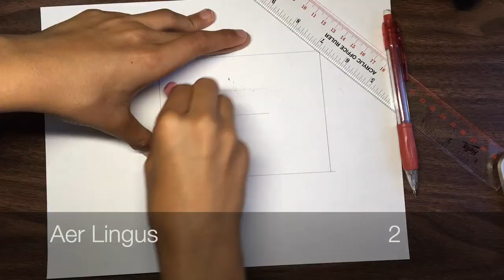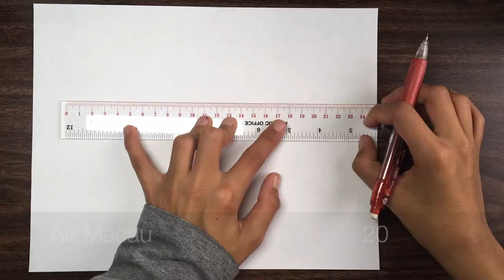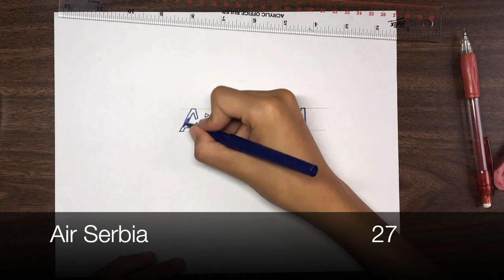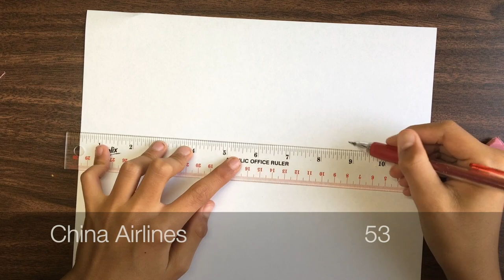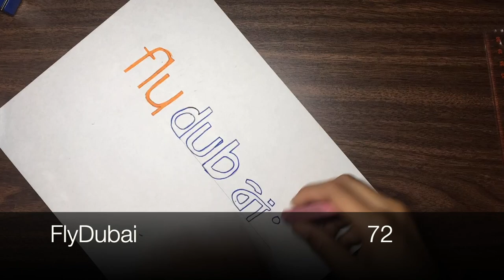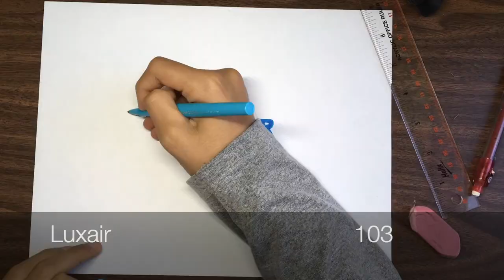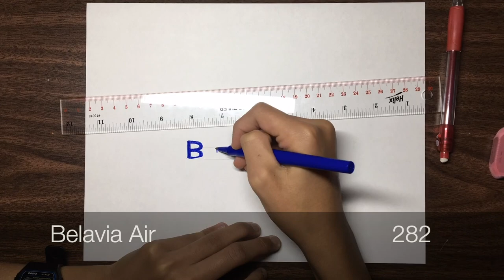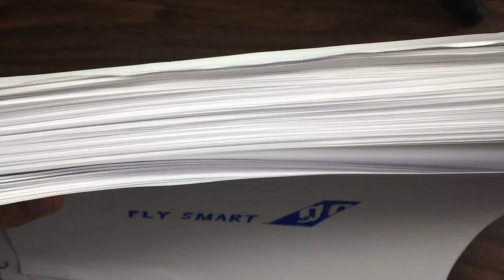Drawing 300 Airline Logos for 300 Subscribers!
Thank you all SO much for sticking with my channel for this long. Happy 2021!
NEW! Q&A page!

                 Blue Wednesday - Cereal Killa
                 Fun and Exciting Background Music
                 That Positive Feeling - Alumo
                 Don't Wanna Be - The Score
                 Chasing Palm Trees - Ehrling
                 Shakedown - The Score
                 Dog Park - Silent Partner

Around 10 logos I was thinking, "What am I getting into?"

Tripod Mount
Camera: iPad Pro
Drawing Supplies
Desk Lamp

Hi! I'm Vijay ART. This channel started in August of 2017. I draw airplanes, and build large scale airplanes out of LEGO. I try to upload videos about one every week/two weeks but if I'm going on holiday of course it will change. This would mean a lot to me.